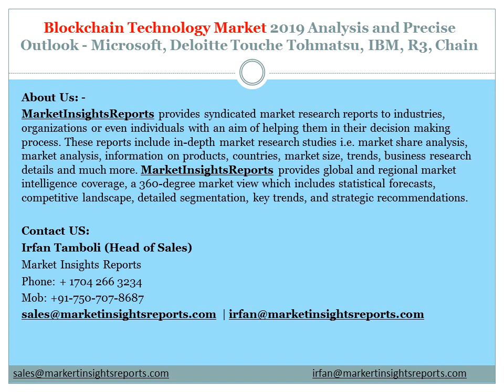Blockchain Technology Market 2019 Analysis and Precise Outlook - Microsoft, Deloitte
The global Blockchain market is expected to grow at a CAGR of 42.8% (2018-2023) leading to global revenue of USD 19.9 Bn by 2025.